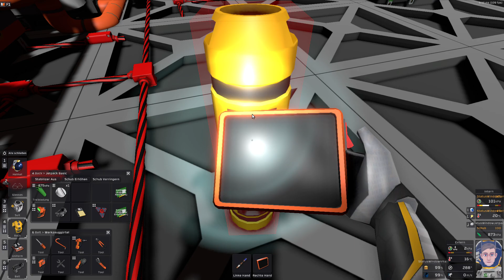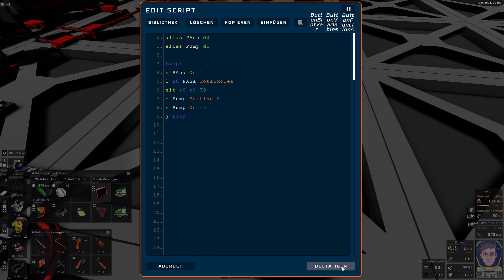Stationeers ( Stirling - Mal EASY - ) Diva oder nicht ?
Hier die IC-Codes